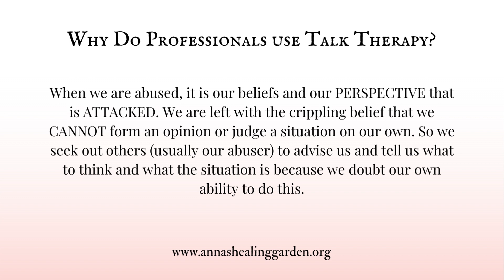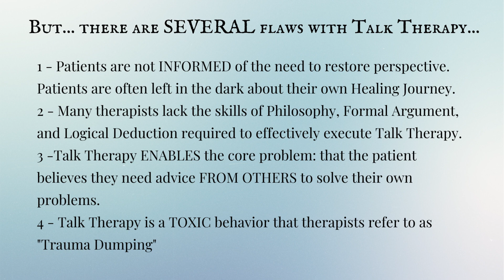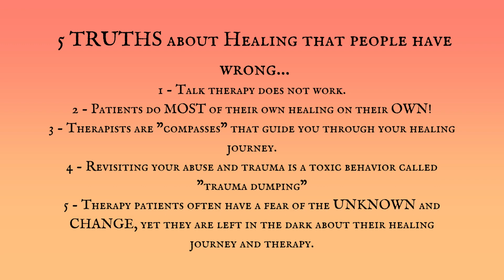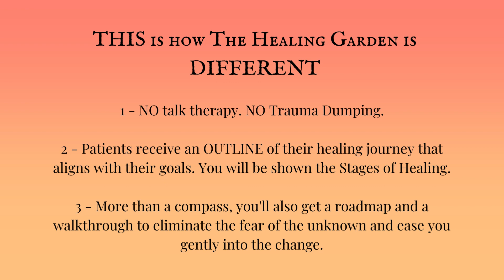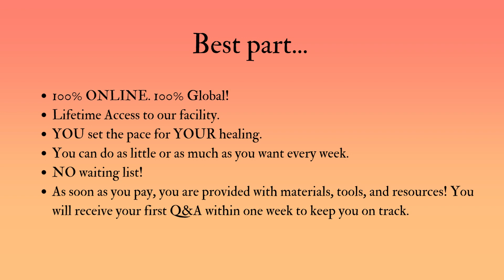What you get from The Healing Garden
It's time to get serious about healing.

The Healing Garden is a school, a university that uses education and knowledge to teach others how to heal and how to maintain their subconscious health.

Our Mission is to educate, to guide, and to teach you how to heal and how to maintain your subconscious health.

To provide people with a superior alternative to resolve and manage mental health in the United States and the world with more than what is currently available.

To re-structure the way we approach Mental Health, Trauma Recovery, and Wellness by changing the way we approach the Subconscious Mind and Mental Health in the US and the world.

In this presentation, you will learn about the Power of Perspective and how 5 steps can eliminate emotional pain and suffering. We are now accepting a limited number of applicants for the Healing Garden's Masterclass.

May the kindest of words always find you. - Anna